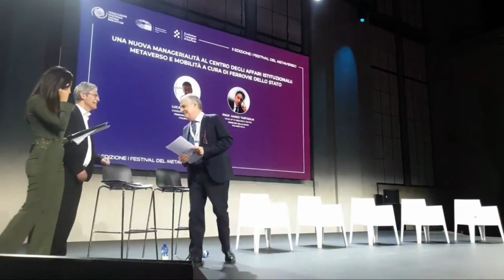Festival del Metaverso, Mario Tartaglia (Gruppo FS): “Come evolverà la mobilità”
Si è tenuta a Torino la seconda edizione del Festival del Metaverso, organizzata dall’ANGI, Associazione Nazionale Giovani Innovatori. All’evento ha partecipato anche il Gruppo FS che, con Mario Tartaglia e Luca Beccastrini, è stato protagonista del dibattito dal titolo “Una nuova managerialità al centro degli affari istituzionali: Metaverso e mobilità a cura di Ferrovie dello Stato”. Mario Tartaglia, Head of FS Research Centre del Gruppo FS, ha evidenziato come la mobilità, più che ridursi, probabilmente cambierà. Si evolveranno i modi e i criteri secondo cui si deciderà di viaggiare, per questo il trasporto collettivo avrà la grande occasione di far evolvere l’esperienza del viaggio verso un futuro sempre più fluido e sostenibile.